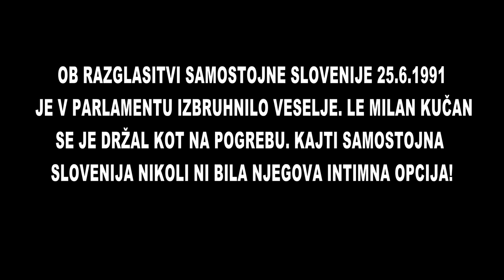Milan Kučan ob razglasitvi samostojne Slovenije